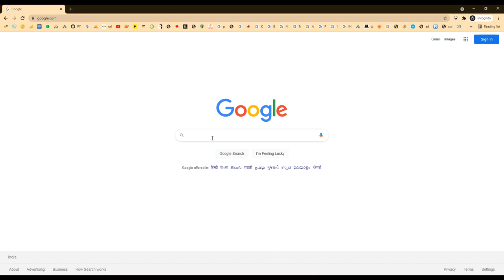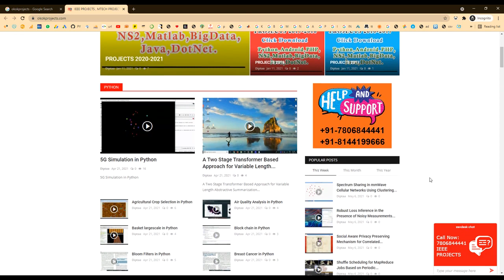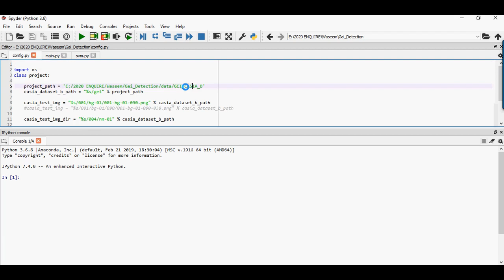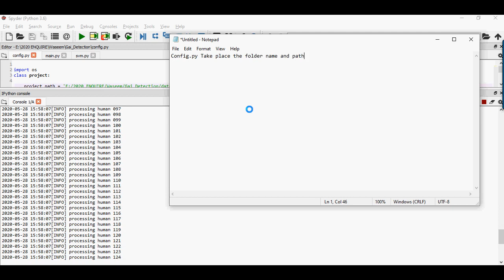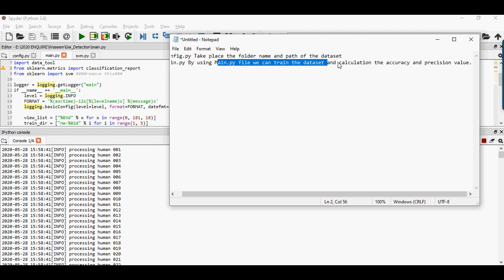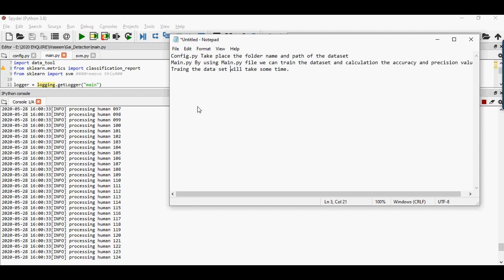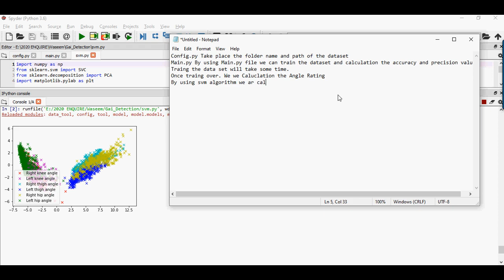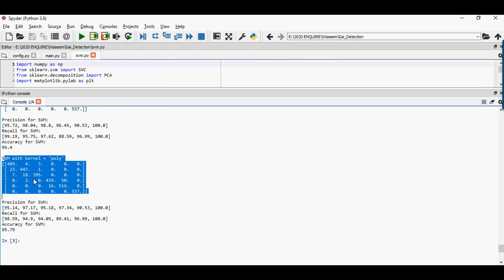Gait Spatiotemporal Signal Analysis for Parkinson’s Disease Detection and Severity Rating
MTech,BTech,BE,ME,B.Sc,M.Sc,BCA,MCA,M.Phil

 * Complete Source Code
 * Complete Documentation
 * Complete Presentation Slides
 * Flow Diagram
 * Database File
 * Screenshots
 * Execution Procedure
 * Readme File
 * Video Tutorials
 * Supporting Softwares

Support Specialization
 * 24/7 Support
 * Ticketing System
 * Voice ConferenceA
 * Video On Demand
 * Remote Connectivity
 * Document Customization